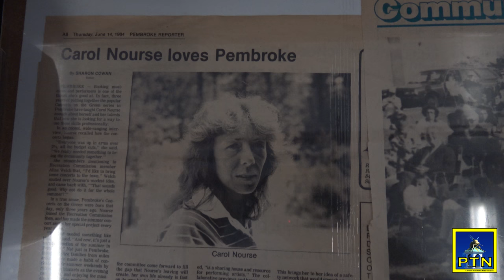Carol Nourse Bench Dedication - Pembroke Town Green - July 2, 2017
There is a new bench on the Pembroke Town Green, dedicated to Carol Nourse, the lady who created the long-running concert series, Entertainment on the Green.